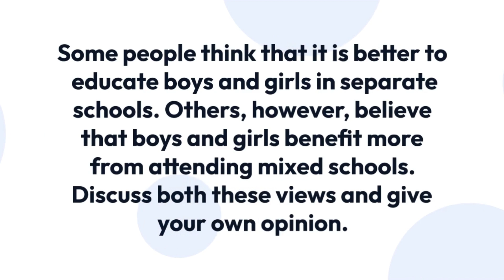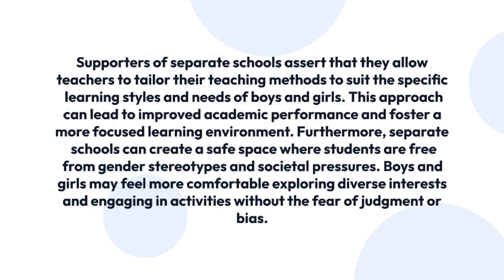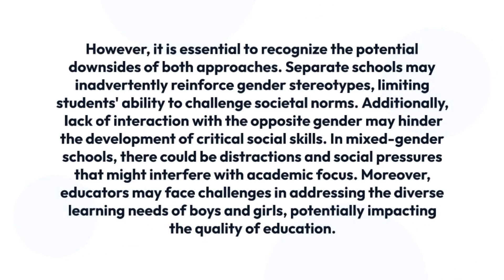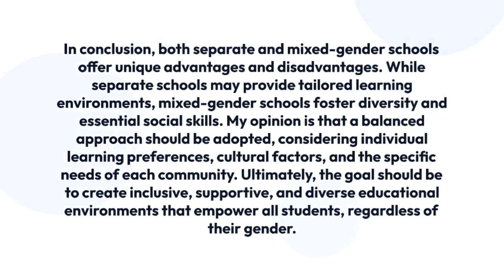IELTS Essay Topic - Separate or Mixed-Gender Schools: A Balanced Perspective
This essay presents the arguments for both separate and mixed-gender schools. Supporters of separate schools argue that tailored learning environments and freedom from gender stereotypes benefit students. On the other hand, proponents of mixed-gender schools emphasize the value of diverse interactions and social skills. It is crucial to recognize the downsides of both approaches, including reinforcing stereotypes and potential distractions. The author's opinion advocates for a balanced approach that considers individual preferences and community needs to create inclusive and empowering educational environments.